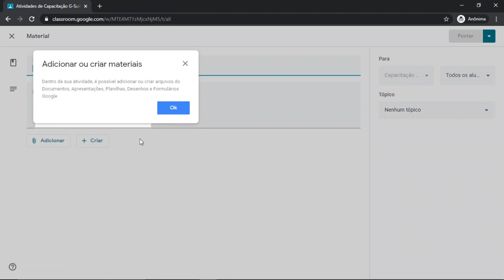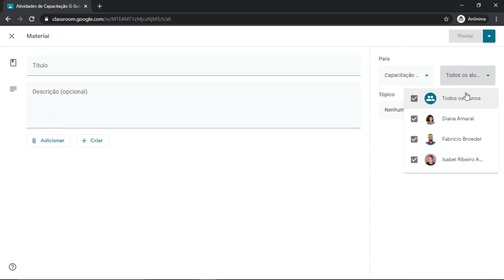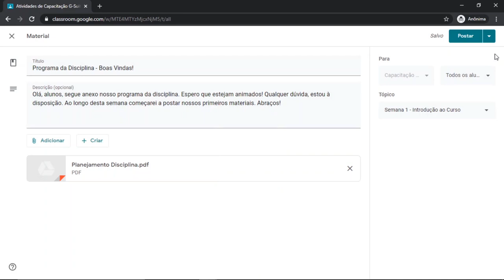Classroom: Criar Material - Parte 1 (LDI/Sead/Ufes)